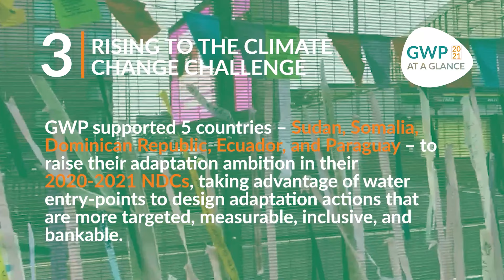GWP at a Glance 2021 - Climate resilience through water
Discover the three highlights from the GWP network on climate resilience through water in 2021.